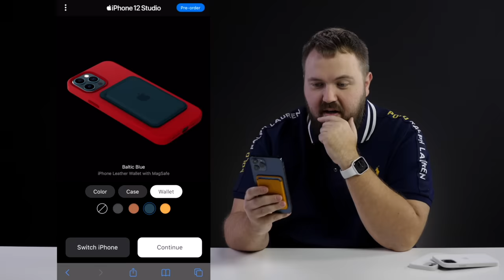Полный обзор кошелька Apple для iPhone 12 с MagSafe... Лучший аксессуар в мире...